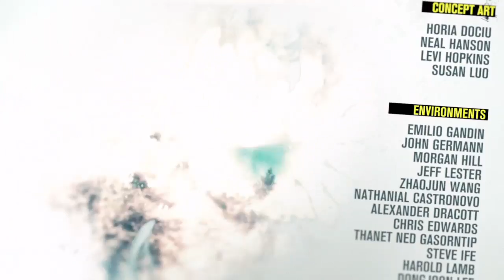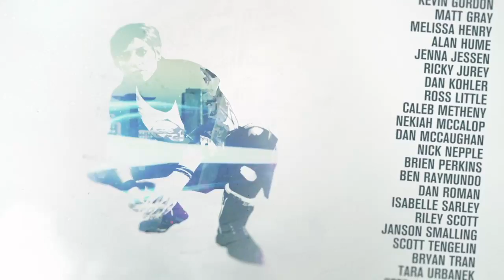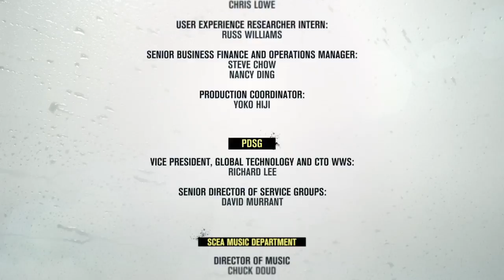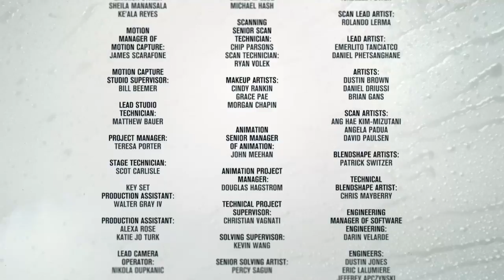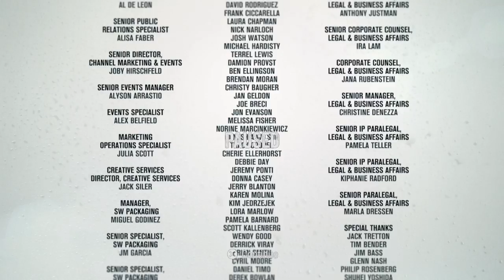InFAMOUS Second Son - yohiyo